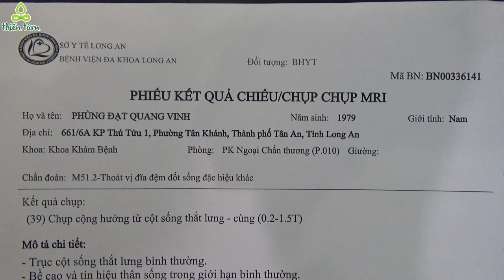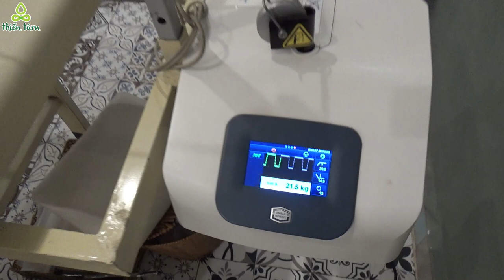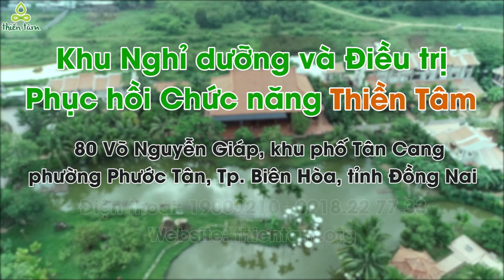Điều trị Bệnh thoát vị 6 đĩa đệm cột sống cho bệnh nhân bị 13 năm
13 NĂM TRỜI BỊ CĂN BỆNH THOÁT VỊ ĐĨA ĐỆM CỘT SỐNG HÀNH HẠ

Anh Phùng Đạt Quang Vinh quê ở tỉnh Long An mới có 43 tuổi nhưng đã bị căn bệnh Thoát vị đĩa đệm cột sống hành hạ 13 năm. Anh đã đi điều trị nhiều nơi, điều trị bằng nhiều phương pháp Tây y lẫn Đông y, uống nhiều thuốc tây, thuốc nam, thuốc bắc, thậm chí đi đắp thuốc ở lưng từ 3 đến 4 tháng mà vẫn không khỏi. Có khi anh bị đau nhiều từ cổ lan xuống tay, cầm đồ vật có lúc bị rơi, đau lưng lan xuống chân, đi lại không được phải ngồi xe lăn.

Khi đi chụp phim cộng hưởng từ MRI phát hiện bị thoát vị 6 đĩa đệm ở cột sống: 2 đĩa đệm ở cột sống cổ, 4 đĩa đệm ở cột sống thắt lưng ra sau từ 4 đến 8 milimet. Hầu hết các bác sĩ đều có chỉ định phẫu thuật đĩa đệm cột sống.

Nghe đến việc phải mổ cột sống càng làm cho tinh thần của anh Vinh càng suy sụp thêm. Trong gia đình của anh có nhiều người là bác sĩ và dược sĩ cũng khuyên anh khoan đã mổ.

Trong lúc buồn bã vì căn bệnh thoát vị đĩa đệm hành hạ 13 năm, anh Vinh lên mạng tìm hiểu để tìm nơi nào có thể điều trị cho mình. Anh phát hiện Khu nghỉ dưỡng và điều trị Phục hồi chức năng Thiền Tâm ở thành phố Biên Hòa có điều trị không phẫu thuật căn bệnh thoát vị đĩa đệm cột sống.

Lúc đầu người nhà chưa tin tưởng lắm vì trên mạng cũng có nhiều thông tin chưa được kiểm chứng. Nhưng thấy anh năn nỉ muốn xuống Thiền Tâm 1 lần nên người nhà đành chấp nhận đưa anh xuống Thiền Tâm để điều trị cho toại nguyện.

Lúc mới đến Thiền Tâm, anh bị đau nhiều từ cột sống cổ lan xuống tay, đau cột sống thắt lưng lan xuống chân phải hỗ trợ di chuyển bằng xe lăn.

Sau khi điều trị được 3 ngày, như có phép màu, anh bỏ được xe lăn, đi bộ từ từ được. Tiếp tục điều trị thêm 12 ngày nữa là đủ 15 ngày, anh Vinh leo cầu thang và chạy bộ dễ dàng.

Anh Vinh cùng gia đình rất hạnh phúc và trở về quê để tiếp tục công việc làm thợ cơ khí, anh đã có thể lao động nặng như trước đây.

Với sự nổ lực hết mình của các y bác sĩ và kỹ thuật viên tại Thiền Tâm, 15 ngày cùng chiến đấu và giúp bệnh nhân vượt qua bệnh tật, trong khi căn bệnh thoát vị đĩa đệm cột sống của anh Vinh đã kéo dài 13 năm. Đúng là 1 kỳ tích, là món quà to lớn và đầy ý nghĩa dành cho người Thầy Thuốc cũng như cho chính bệnh nhân. Xin chúc mừng anh Vinh.

KHU NGHỈ DƯỠNG VÀ ĐIỀU TRỊ PHỤC HỒI CHỨC NĂNG THIỀN TÂM
Số 80 đường Võ Nguyên Giáp, khu phố Tân Cang, phường Phước Tân, thành phố Biên Hòa, tỉnh Đồng Nai. Đối diện với Khu du lịch sinh thái Vườn Xoài.
Điện thoại tư vấn: 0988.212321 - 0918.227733